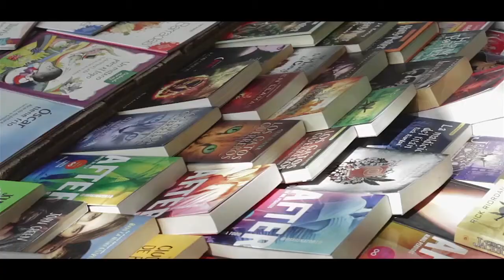MVD TXT - Daniel Mella - Cordón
Este video forma parte del Proyecto MVD TXT, donde un grupo de escritores fue invitado a leer sus textos referidos a Montevideo, en los lugares que los inspiraron.
MVD TXT propone un acercamiento a la literatura a través de los paisajes y una relectura de los paisajes a través de la literatura.
(Proyecto premiado por el Fondo Concursable 2015 del Ministerio de Educación y Cultura de Uruguay)

Dirección de MVD TXT: Rafael Juárez Sarasqueta
Realización de videos: Leonardo Badell, Agustín Baratelli, Ramiro Cabrera (La Zanja Producciones)

Daniel Mella
Montevideo, 1976.
Publicó su primera novela con veintiún años: Pogo (Aymará, 1997; HUM, 2007), a la que le siguieron Derretimiento (Trilce, 1998; Lengua de Trapo, 1999; HUM, 2007, 2009) y Noviembre (Alfaguara, 2000; Irrupciones, 2010).
Participó de las antologías El vuelo de Maldoror (Aymará, 1997), Líneas Aéreas (Lengua de Trapo,
1999), El descontento y la promesa (Trilce, 2008). Lava (HUM, 2013) fue Premio Bartolomé Hidalgo 2013.
Actualmente es colaborador de El País Cultural.